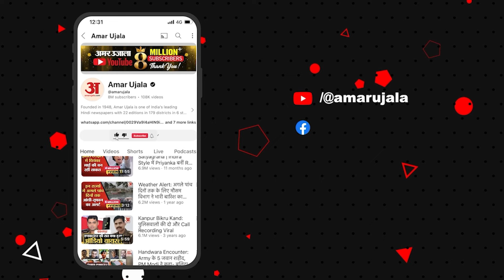India Slams Pakistan on Kashmir: Pakistan ने फिर अलापा कश्मीर राग, India ने दिया ऐसे मुहतोड़ जवाब !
India Slams Pakistan on Kashmir: Pakistan ने फिर अलापा कश्मीर राग, भारत ने दिया ऐसे मुहतोड़ जवाब !